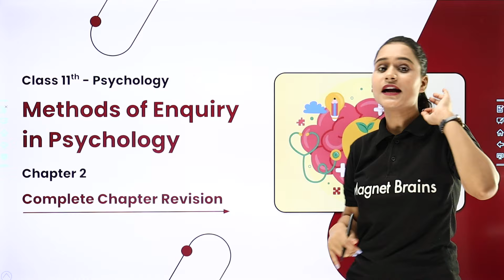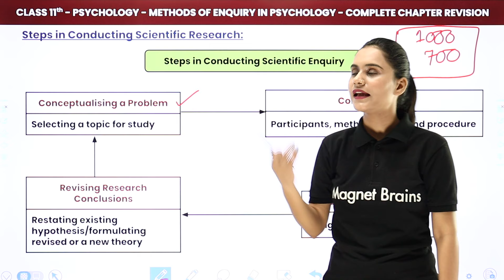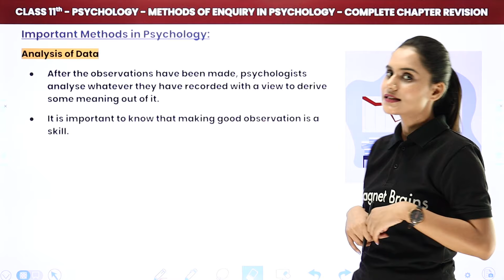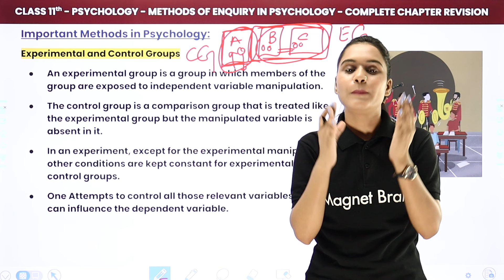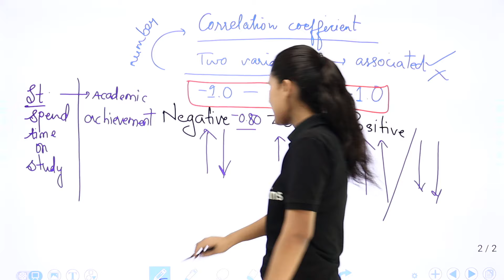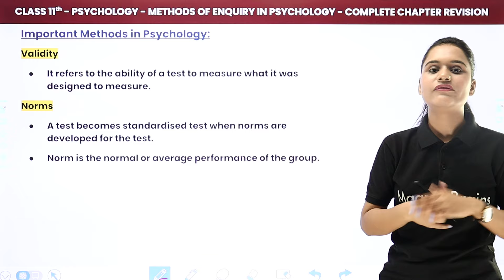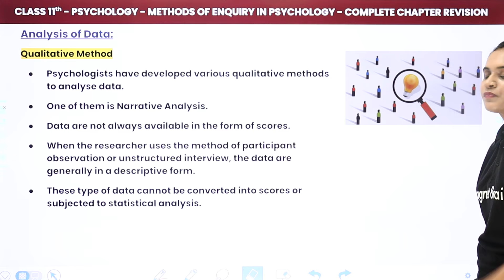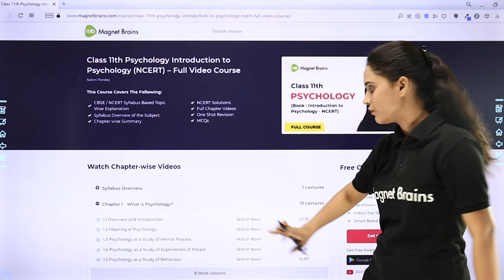Methods of Enquiry in Psychology - One Shot Revision | Class 11 Psychology Chapter 2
✔️ Class: 11th
✔️ Subject: Psychology (Introduction to Psychology)
✔️ Chapter: Methods of Enquiry in Psychology (Chapter 2)
✔️ Topic Name: Methods of Enquiry in Psychology - One Shot Revision
✔️ Topics Covered In This Video(By Saloni Mam): Complete One Shot Revision of class 11  Psychology from Chapter Methods of Enquiry in Psychology
00:00 Methods of Enquiry in Psychology Introduction: One Shot Revision
00:59 Overview
08:52 Goals of Psychological Enquiry
22:49 Steps in Conducting Scientific Research
34:46 Nature of Psychology Data
42:42 Important Methods in Psychology
02:07:30 Analysis of Data
02:21:04 Limitations of Psychology Enquiry
02:29:32 Ethical Issue in Psychology Enquiry